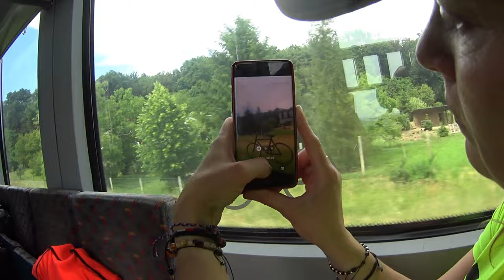eBike Traffic - Tura de Croatia // ziua 2 // sosire in Koper si cazare camping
Aceata a doua zi a fost una cu care nu mi as dori sa ma mai intalnesc vreodata, o zi plina de efort fizic maxim si orientare catre cea mai buna solutie in timp record. Trenul nostru direct din Budapest Deli catre Llubljana nu a mai fost direct deloc. S a anuntat cu aprox 40 min inainte de plecare ca acest tren nu va mai pleca si a trebuit sa urcam intr un altul pe care l am schimbat undeva in Ungaria cu pretul coborarii si urcarii unor scari a unor bicle f grele si a unei remorci grele, aspect care s-a intmplat de fapt, pana la Koper, de 3 ori. Ultima faza superba a fost in gara Ljubljana unde trenul cu care trebuia sa plecam catre Koper era anuntat la linia 10 si gandeam ca gata, lucrurile erau asezate, surpriza, cu cca 15 minute inainte de plecare au schimbat plecarea de la linia 10 la linia 3 si... din nou, scari cu bicle si remorca de o tona pt ca in lifturi nu aveau loc. Catre sfarsitul zilei am gasit campingul San Bartolomeo exact la intrare in Italia din Slovenia si... somn!